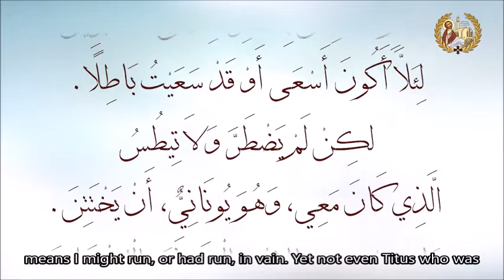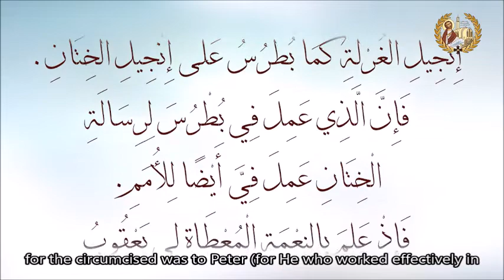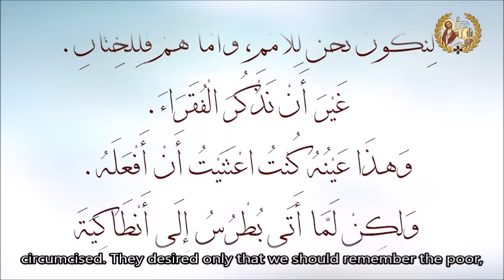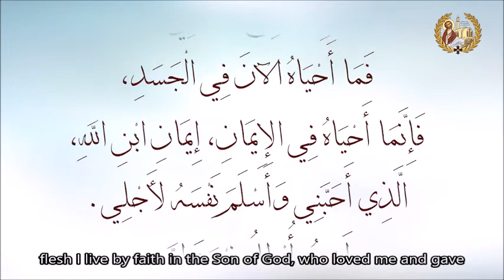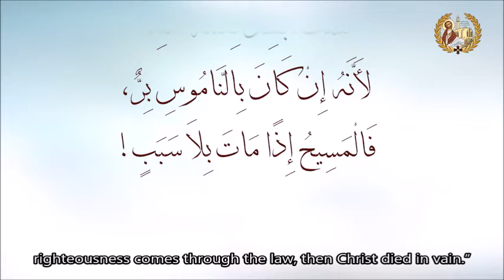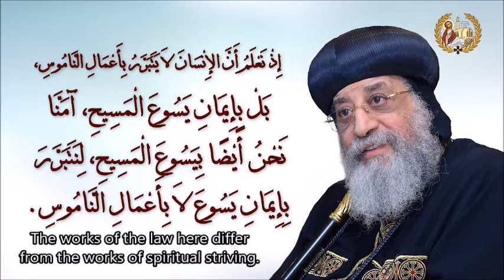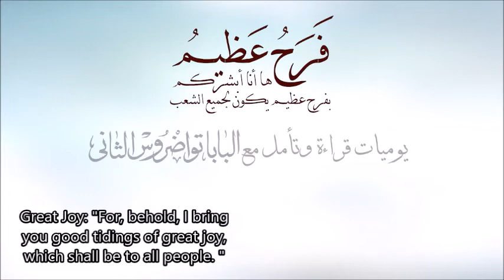+ Great Joy - Galatians 02 +